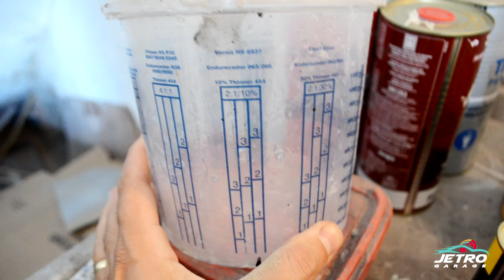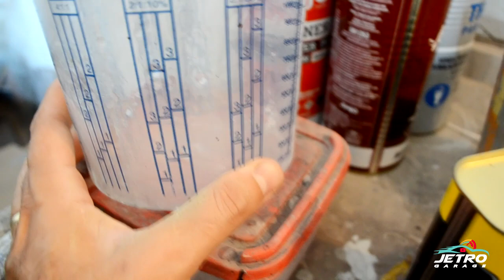PINTURA AUTOMOTIVA PASSO A PASSO - TRICOAT E VERNIZ ESPELHADO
FALA GALERA, Hoje vamos mostrar como aplicar uma tinta tricoat e verniz espelhado. Qual tinta estamos usando e marcado verniz e dicas de preparo e aplicação na prática com informações importantes de catálise e etc.